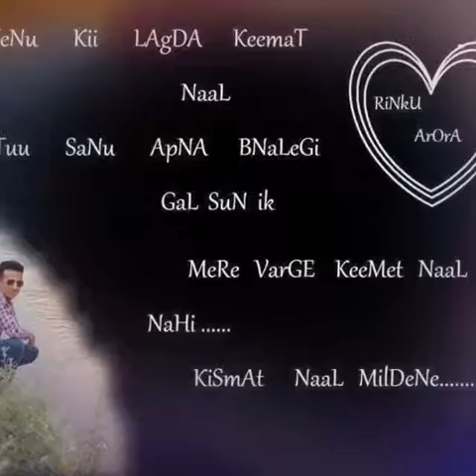Kismat Rinku Arora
Rinku Arora